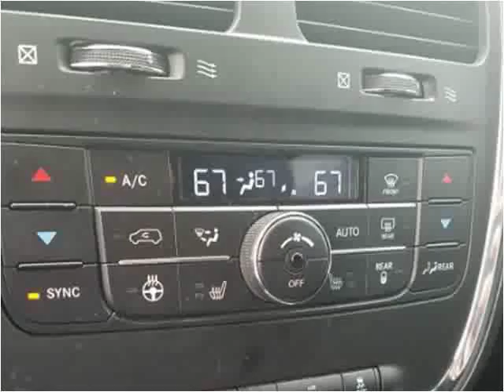2015 Dodge Grand Caravan Used Cars McAllen TX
This 2015 Dodge Grand Caravan is available from Trevinos Auto Mart.